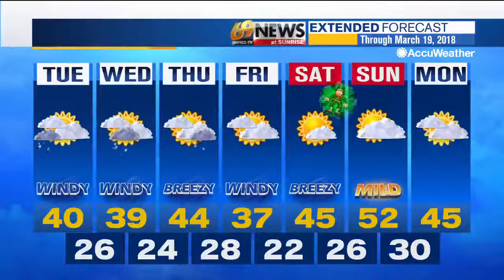69 News morning NETCAST for 3/13/18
Here's a look at our top stories this morning: Officials: Northampton High student created 'hit list'; Police arrest Texas man in Palmer Township stabbing; Fire engulfs Bushkill Township home. For more, watch 69 News at Noon or go to WFMZ.com